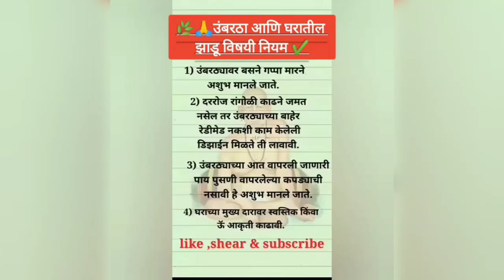🌹उंबरठा आणि घरातील झाडूविषयी नियम ✔️ !!